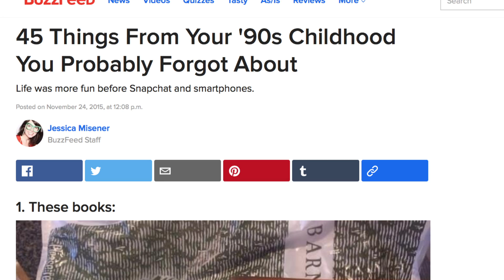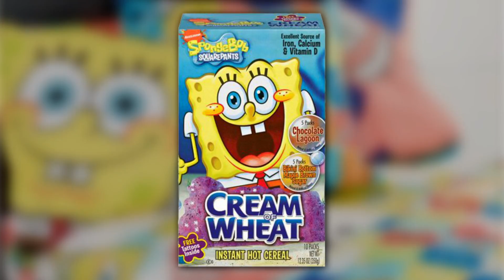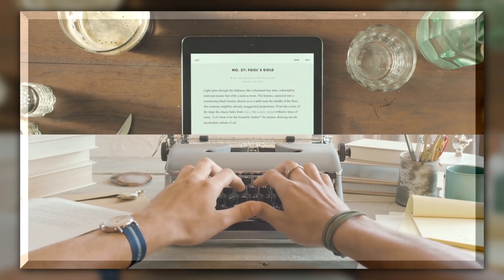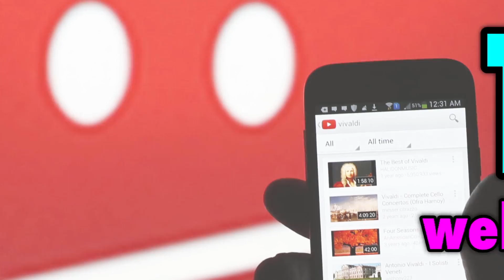The History Of SpongeBob SquarePants | A Brief History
Back in the day, Nickelodeon was the king of cartoons. Shows like Rugrats, Rocko's Modern Life, and CatDog are absolute nostalgic classics today. But when it comes to classic Nicktoons, no show was bigger than Stephen Hillenburg's, "SpongeBob SquarePants." And in today's episode of "A Brief History" we take a look at how SpongeBob became a 2000's phenomenon and how the series has managed to last nearly 20 years!